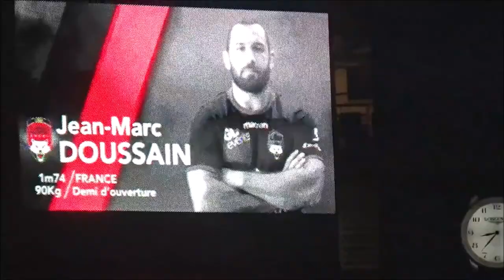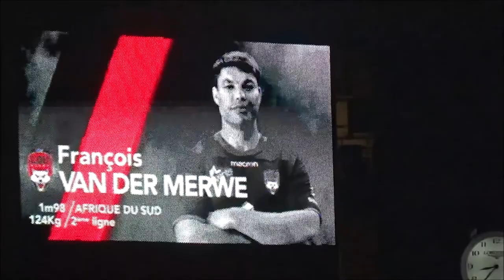Le Résumé: LOU Rugby-Racing 92 en direct du Matmut Stadium de Gerland (15ème J. du Top 14 2018-2019)